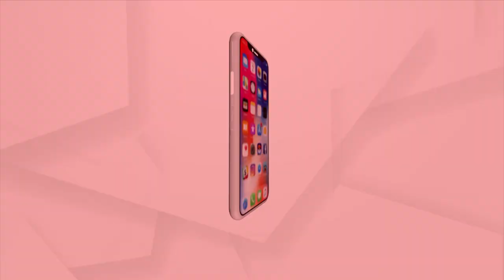Argus Big Expose: Public Review From Puri To Know How Power Cut Is Affecting Normal Life